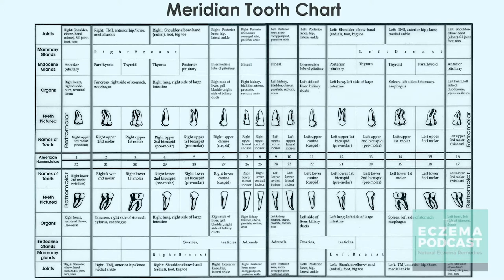How Can Gum Disease, Root Canals & Dental Issues Affect Your Skin? (Part 2) - Eczema Podcast (S4E12)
- This is part 2 (a continuation of last week's Eczema Podcast episode), where Dr. Kelly Blodgett shared how hidden dental issues (such as hidden gum disease, root canals, implants, dental meridians, gum grafts, cavities and silver amalgam fillings) can affect your skin and affect every other part of the body (research paper links are listed below). Dental issues are often overlooked.

Today’s guest is Dr. Kelly Blodgett, a biological and naturopathic dentist. Dr. Kelly Blodgett graduated from the American College of Integrative Medicine and Dentistry and has a Board Certification in Naturopathic Dentistry and a Board Certification in Integrative Biological Dental Medicine. (You can find Dr. Kelly Blodgett’s He also offers online consultations as well.)

The American Academy of Periodontology also shares on their website that periodontal (gum) disease is associated with several other diseases, such as diabetes, alzheimer’s, and heart disease.

Like the other microbiomes of the body (gut and skin), the oral microbiome is a collection of bacteria that affects the progression of health and disease. A major 2019 study in the Journal of Oral Microbiology discovered that bacterial populations from the mouth make their way to the gut microbiota.

Just as there’s leaky gut, there can also be leaky mouth as well. This can alter immune responses and potentially lead to systemic diseases.

Infants who have eczema are also 3 times more likely to develop tooth decay when they are 2 and 3 years old, according to this study from the National University of Singapore (NUS) Faculty of Dentistry and the Singapore Institute for Clinical Sciences.

Cass Nelson-Dooley, MS, an ethnopharmacologist, also shared in her research that 45% of the bacteria in the mouth are also found in the gut.

Oral infection can cause major issues within the rest of the body in a variety of ways. Bacteria can escape through the gums to the bloodstream, cause system-wide inflammation, and bacterial toxins that make their way throughout the body.

Two of the major bacterial groups in the oral biome that can impact the rest of health most notably include Prevotella and Veillonella.

Research has also shown that dental infection has been linked to nummular eczema as well.

**Below are case studies of how dental issues & infections can affect atopic dermatitis and eczema:

To view all my other podcast episodes on my blog,

You can learn more about my Conqueror Soothing Dry Skin Balm